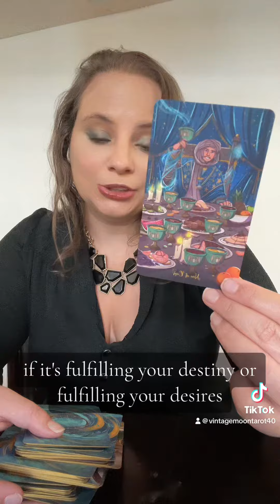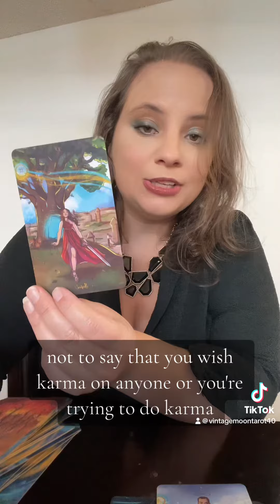Jan 28-30th tarot message for you